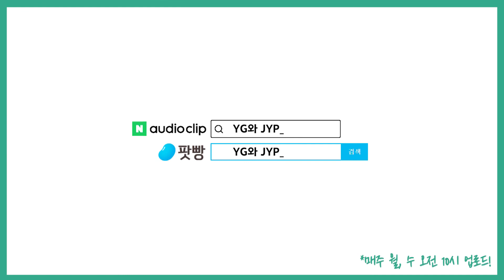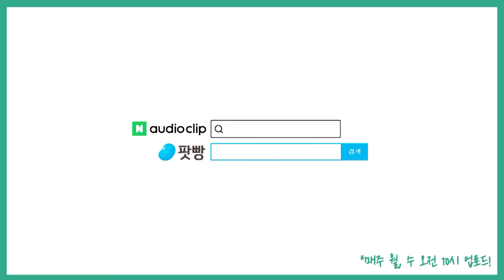[유혹하는 YG](2): JYP가 절대로 읽지 않을 책으로 유혹하기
JYP가 절대 읽지 않을 책이라서
그동안 방송에서 소개하지 못했던 YG의 추천작들!
이번엔 어떤 책들인지 지금 방송에서 만나보시죠!